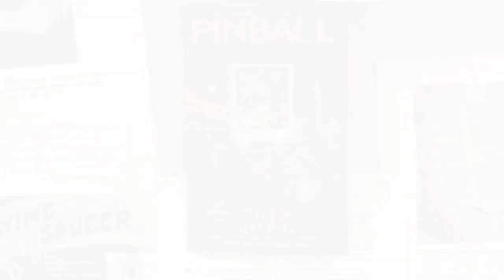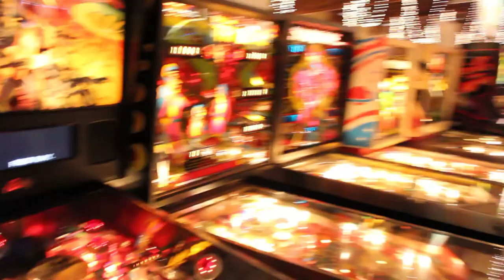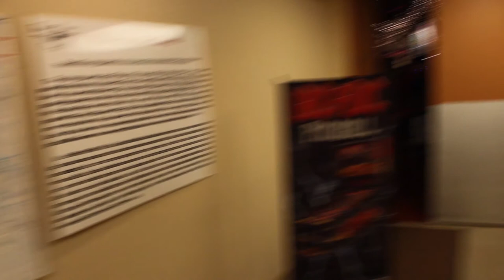Pinball News - Pacific Pinball Exposition 2012 - Eight Minute Tour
The Pacific Pinball Expo 2012 tour of the show floor.  Normally this would be one of our Three Minute Tours, but it turned into an Eight Minute Tour instead, there were so many machines and exhibits to record.  Look out for the full show report soon at pinballnews.com along with seminar recordings, exhibit photos, award winners and the tournament results.  In the meantime, enjoy this video.  Martin.